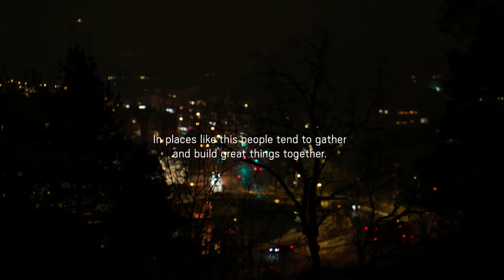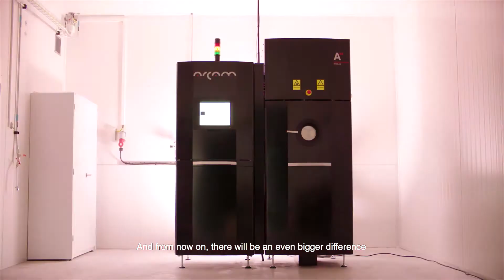About the research environment Production Technology West, University West, Trollhättan, Sweden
Research Team Production Technology West works on the development of production processes in the manufacturing industry. The focus is in welding, machining, additive manufacturing in metals, thermal spraying (surface treatment), automation, inspection (NDT) and control.

The research is conducted in close collaboration with the industry.